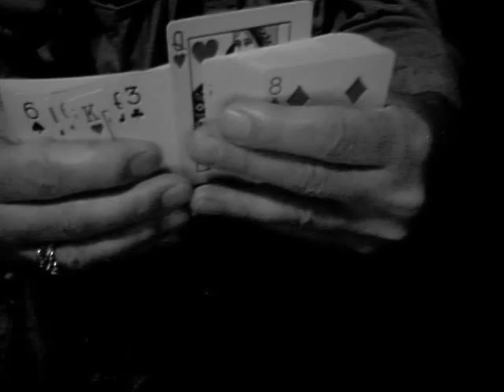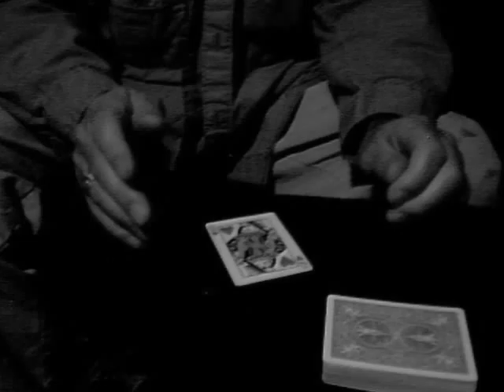UFO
Alien Card Trick